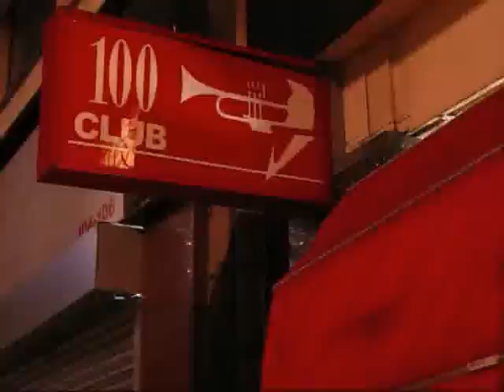Swing For The Crown 2008 (Final) - London Swing Dance Society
After three heats, here is the final of Stompin's Swing For The Crown lindy hop dance contest.
Although some of the finalists could not attend, that still left seven couples to battle it out in what turned out to be a bit of a marathon!
As you will appreciate, given the length of the contest, I have shown those parts featuring the best and most varied dance moves.
For details of those taking part, please see the London Swing Dance Society website. By the way, the featured band is the Slammers Maximum Jive Band.
Please see my other videos for the three heats and "Wild City II" for balboa.